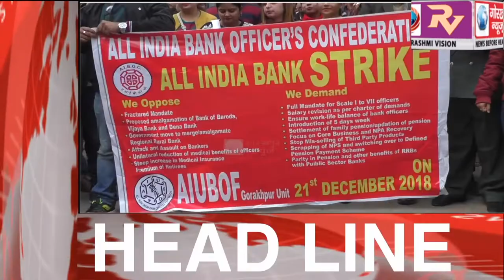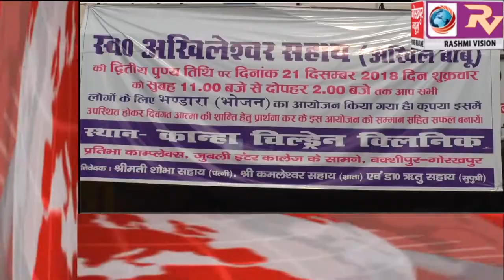GORAKHPUR NEWS Headline 21-12-2018